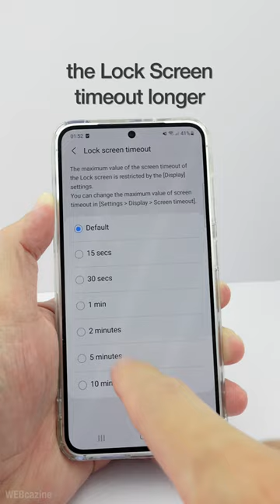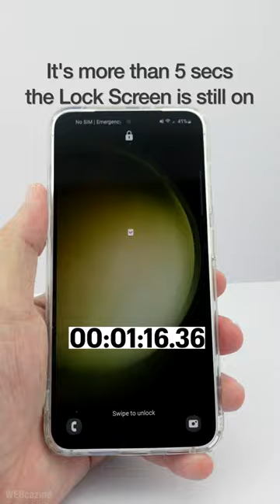How to extend the lock screen timeout on the Samsung Galaxy phone?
In this video, you'll learn how to adjust the lock screen timeout on the Samsung Galaxy phone to make it longer than the default 5 secs.

How to install Fine Lock on the Samsung Galaxy phones?

Written Q&A: Can I extend the lock screen timeout on the Samsung Galaxy phone?